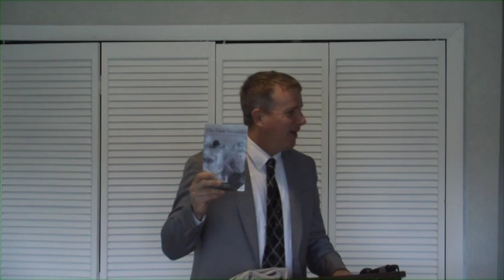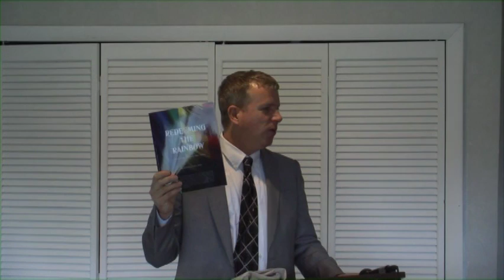The Pink Swastika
Pastor Scott Lively, author of "The Pink Swastika" speaks on the history of the Homosexual   Movement at the annual Greater Boston John Birch Society's Christmas Breakfast Dec 2012.